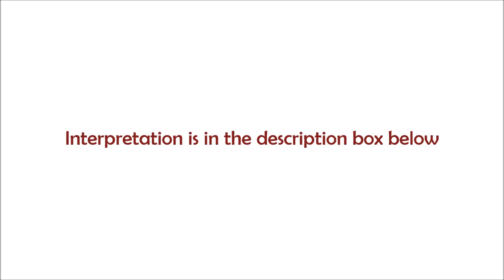the nights - painting fast motion I ART BY MAX I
the nights

"it" creeps in while the mind is busy with it's thoughts and the body is paralyzed because of them and rips it out or actually attempts to rip it out just to tease you - "it" is whatever you are afraid of